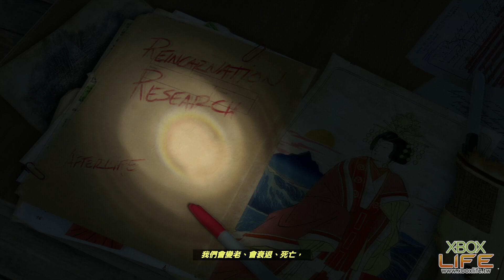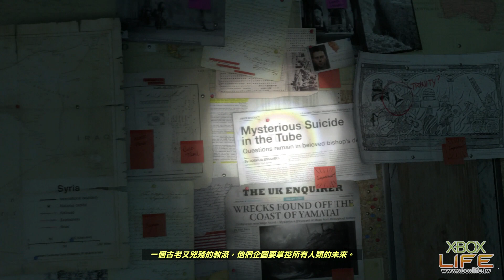Rise of the Tomb Raider《古墓奇兵：崛起》中文版劇情攻略 第一章 山頂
為了探索失落之城，蘿拉與約拿兩人頭也不回地往雪山的頂端前去，在一片白靄靄的雪地中，蘿拉被無法預知的雪崩襲擊，只要一失足便會粉身碎骨，能做的僅有不斷地運用攀冰斧持續往山頂爬，也因為雪風暴實在太大、太突然，蘿拉與約拿被迫分離……